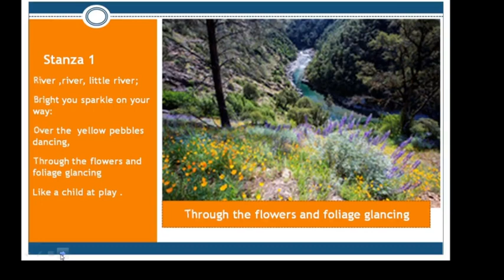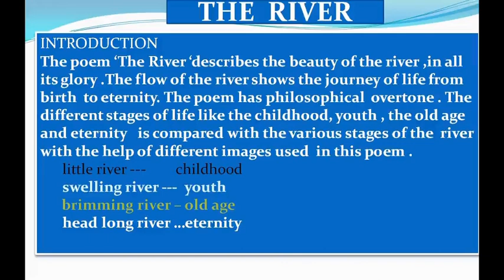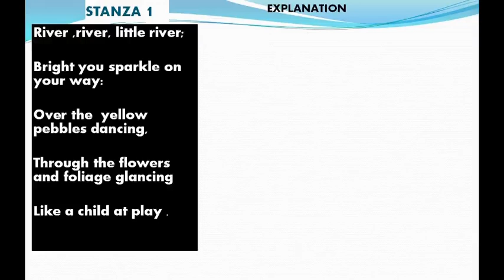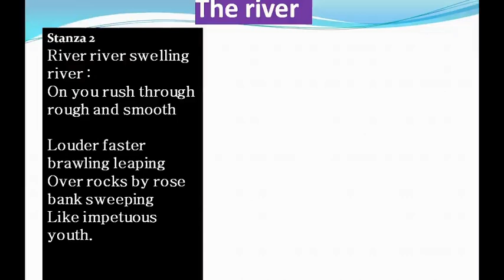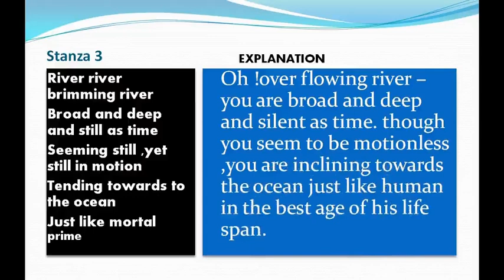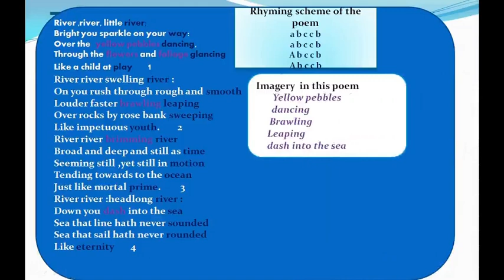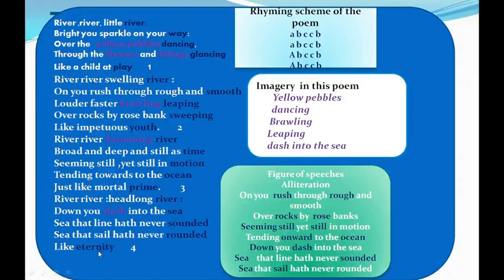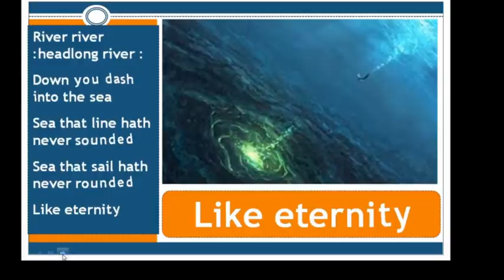THE RIVER (POEM)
THIS VIDEO TUTORIAL DEALS WITH THE RECITATION AND EXPLANATION OF  CRITICAL ANALYSIS OF  THE POEM "THE RIVER " .THIS TUTORIAL WILL BE HELPFUL FOR THE HIGH SCHOOL  STUDENTS OF ANDHRA PRADESH TO UNDERSTAND THE POEM IN DEPTH.